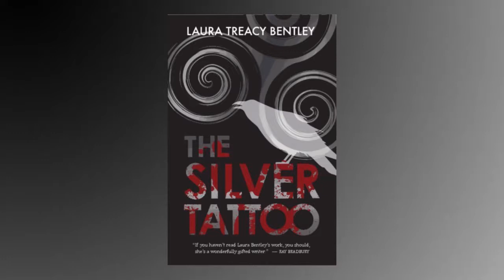Chapters - Laura Treacy Bentley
Huntington, WV - In this episode, Eliot reconnects with the very first Chapters guest, Laura Treacy Bentley, for an update on her career.